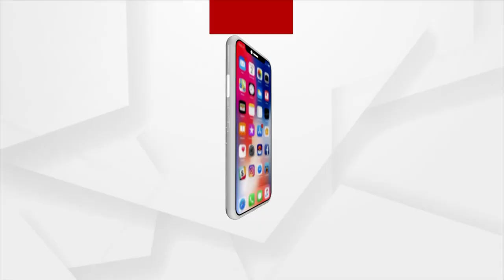23 Years On, Chheligada Irrigation Project In Gajapati Yet To Complete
23 Years On, Chheligada Irrigation Project In Gajapati Yet To Complete.